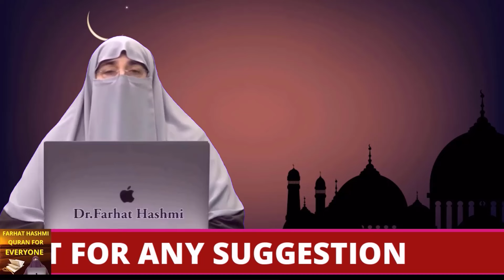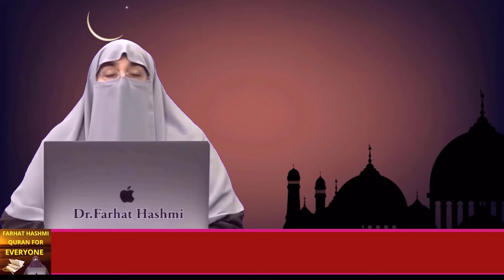Burdbari, Sanjidgi Aur Naram Khoi ka Byan | Riyadh Al Saliheen | By Dr Farhat Hashmi